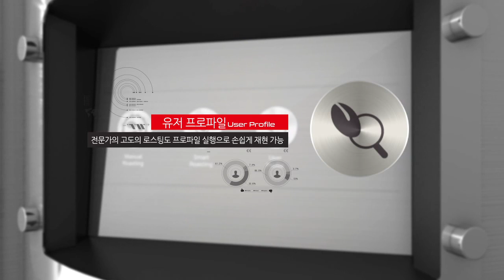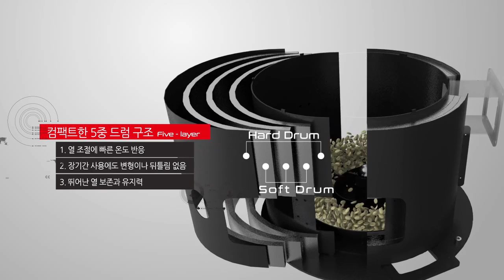3D제품홍보영상,광고영상,스트롱홀드 S7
스트롱홀드 - S7
커피로스팅머신 3D 제품홍보영상 광고입니다.